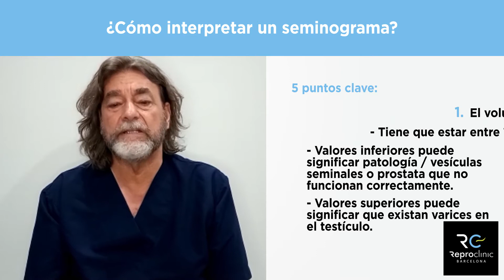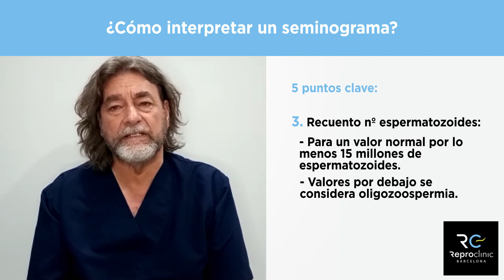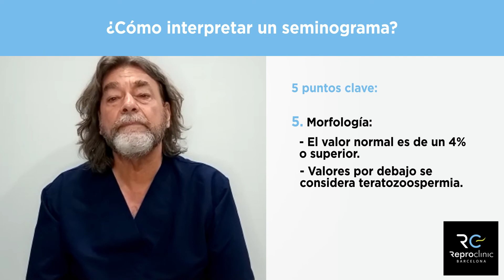¿Cómo interpretar un seminograma?